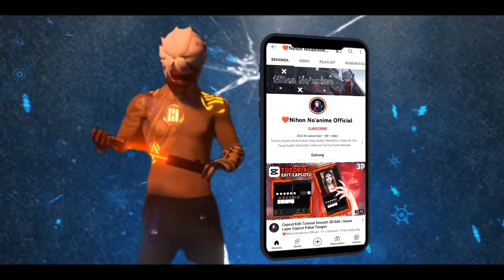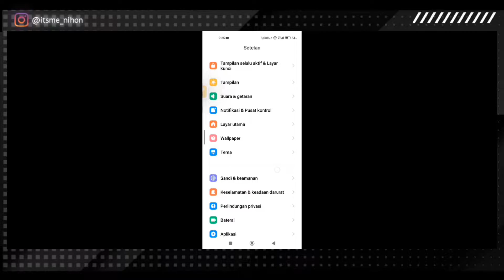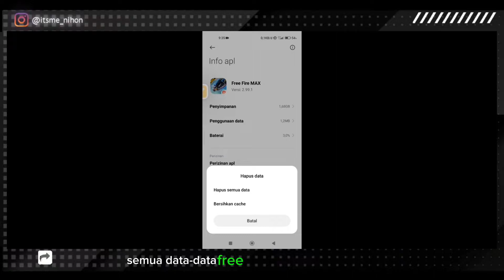6 CARA MENGATASI SKOR TITLE WEAPON GLORY TIDAK BERTAMBAH TERBARU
🌸Assalamualaikum wr.wb
Selamat Menonton:')

• Device   : Xiaomi 11 Ultra 19/512 GB
• Aplikasi : Free Fire Max

Terimaksih Banyak🙏🏻